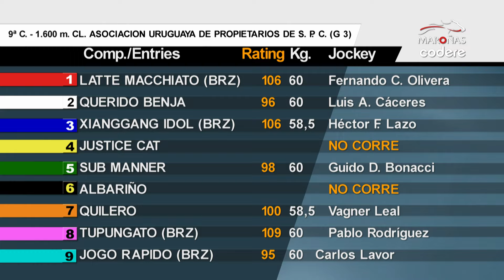240707 09 Cl Asoc Uruguaya de Propietarios de S P C